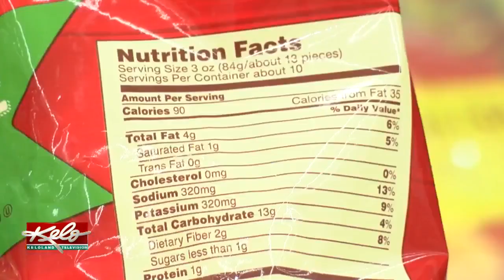Do You Want Fries With That?